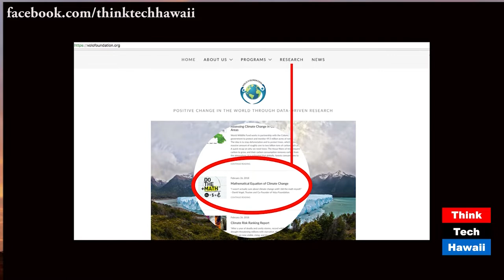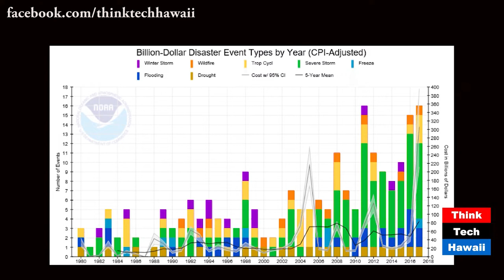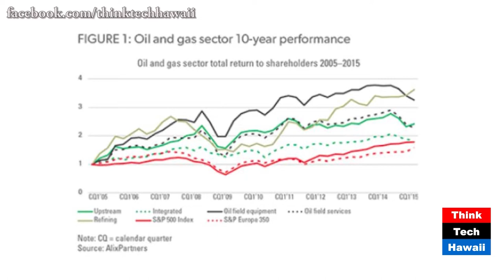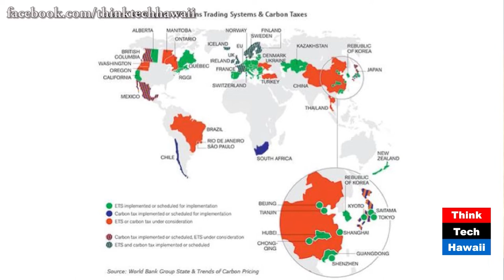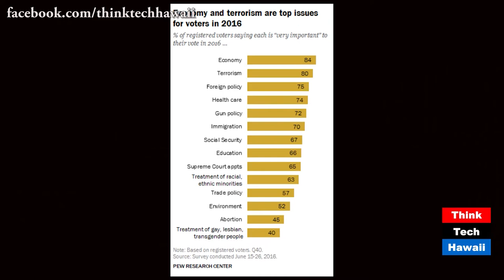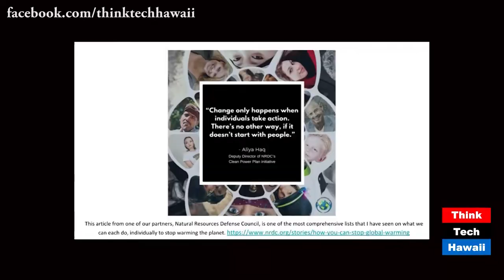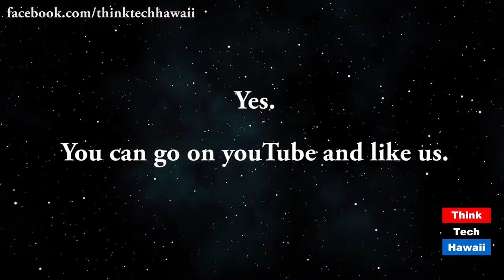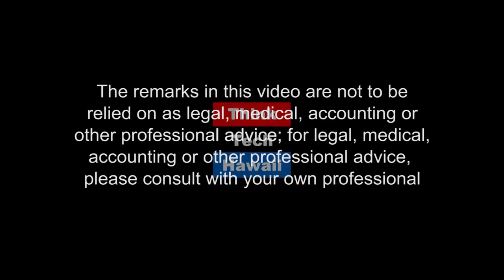Climate Science and Data with VoLo Foundation (ThinkTech on OC16)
RB Kelly and David Vogel take a look at VoLo Foundation, whose mission is to accelerate change and global impact by supporting science-based climate solutions, enhancing education, and improving health. David explains the history and mission of the organization, how global warming is impacting our environment using open research and simple mathematics, how weather is impacting the global environment and how human activity is impacting the weather, current activities and research, the science behind their research, how to move forward for the future, all of the issues that are touched by environmental changes, and what we should do to be more aware and engaged in climate change.
Includes a commentary from Keli'i Akina about the state of Honolulu's rail project.
Original Air Date June 24, 2018. Episode 373.

The hosts for this episode are RB Kelly and David Vogel.